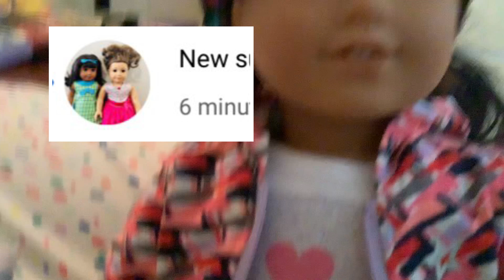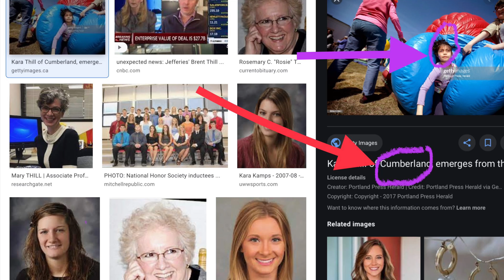10 Facts About Kara - American Girl "Create Your Own" Doll who is me!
Here's a short video all about my doll Kara - who is me!